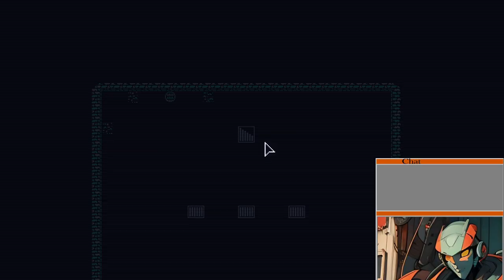Tiny Rogues - Heroic Bride goes to War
More Tiny Rogues. This time we play as The Hero, attempting to be as good as we can to ensure our entry into heaven. But will we perhaps find love along the way?